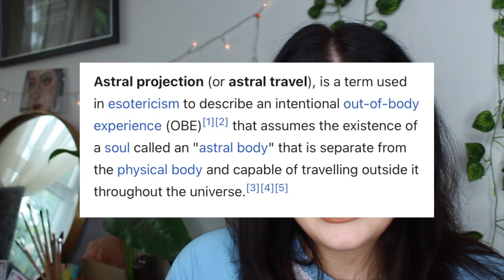'AN EVIL SPIRIT TRIED TO TAKE OVER MY SOUL' - Reading Your Scary Stories! Ep.1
Love u all so much!! Any questions please comment them below and I’ll answer you ❤️❤️

Depop @khloko